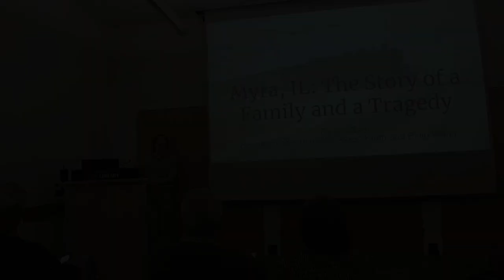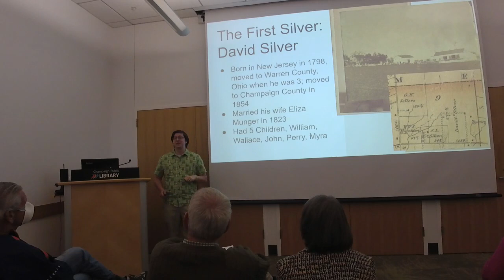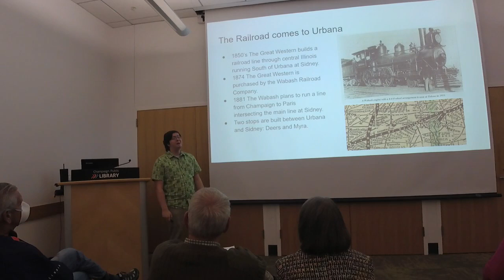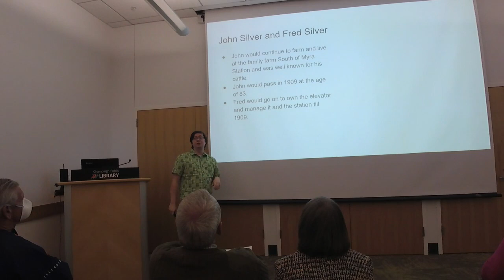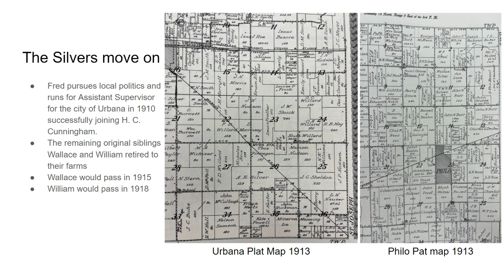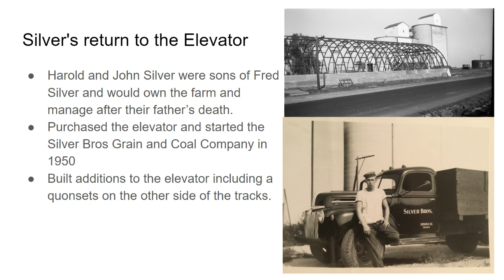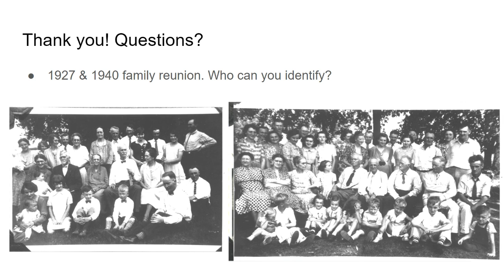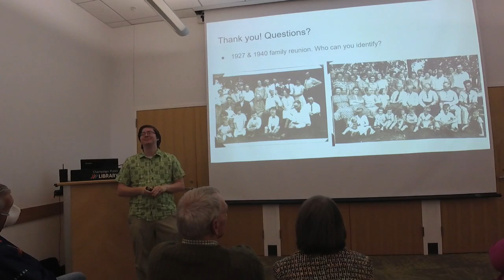Myra, IL: The Silver Family Their Legacy and Their Tragedies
Join the Champaign County History Museum this month as our Museum Manager Will Best introduces his research into the unincorporated community of Myra, IL. Discover the untold stories of the Silver Family their tragedies and the history of Myra Station and its grain elevator.